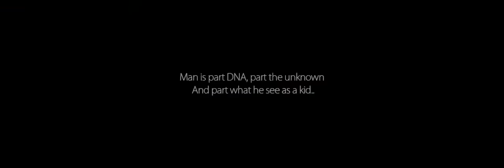Left Right Left | Celebrating 5 Years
As we celebrate 5 years of "Left Right Left", we have created this video as a tribute to all the cast and crew of the film.

Edited By: Sarath Geetha Lal